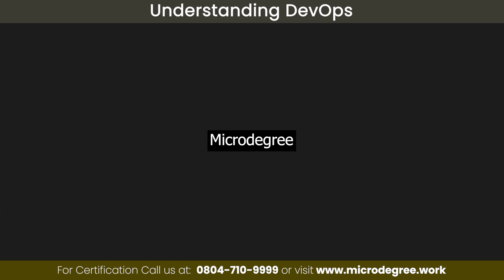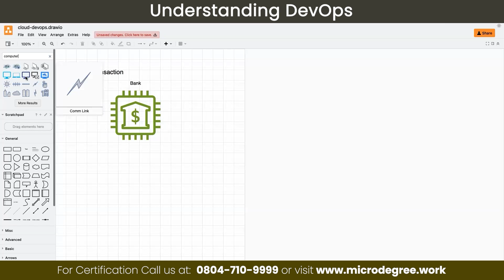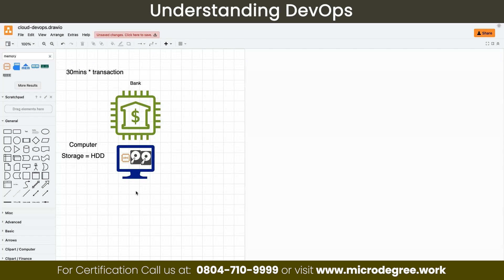Part 2 - Understanding DevOps | Free Full DevOps Course 2024 | MicroDegree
🚀 Kickstart Your DevOps Journey with Us! - Free Full DevOps Course in Kannada - Part 2

🔥Ready to start your Cloud Journey? Join our free demo now!

Welcome to Part 2 of our DevOps course! In this session, we continue our journey by diving into the Introduction to DevOps. This is where we build the foundation for understanding the core concepts and significance of DevOps in the modern tech world.

What You’ll Learn:

🔍 What is DevOps? - Understand the basics of DevOps, its goals, and its importance in today’s software development and IT operations.
📈 Why DevOps Matters - Learn how DevOps practices help teams collaborate better, deliver software faster, and maintain high-quality standards.
🔧 Core Principles of DevOps - Discover the key principles that define DevOps, including continuous integration, continuous delivery, and automation.
By the end of this session, you’ll have a clear understanding of what DevOps is, why it is essential, and how it transforms the way we develop and manage software.

This course is explained in Kannada to make learning more accessible and straightforward.